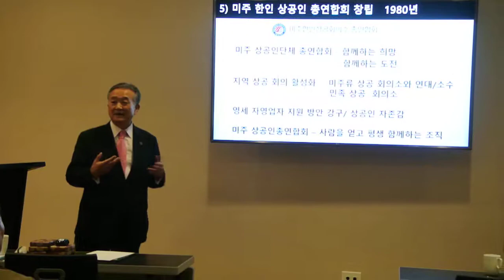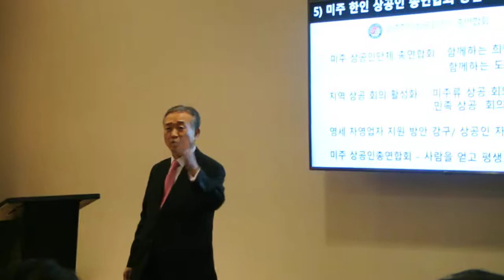미주상공회 임원회의 홍성은 강연